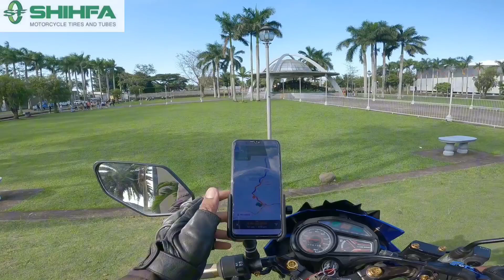BASILICA CHURCH - NAGA CAMARINES SUR | Especial Pansit Bato - Camarines Sur.